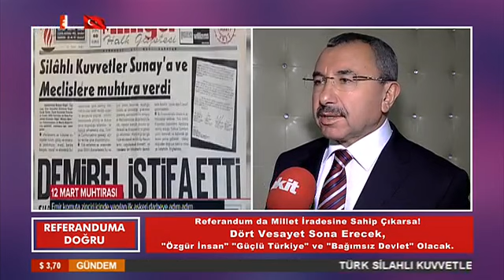Akit TV de Referanduma Doğru Programına Katıldık.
16 Nisan Milletimizin vicdanının sandığa yansıdığı gün olacak.

Çocuklarımızın İstikbali için, İstikrar için "EVET"